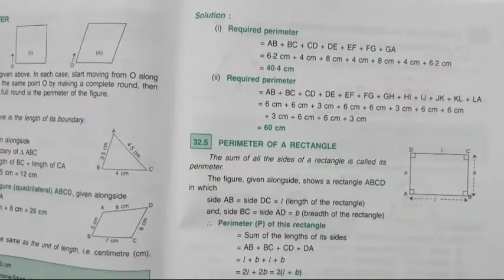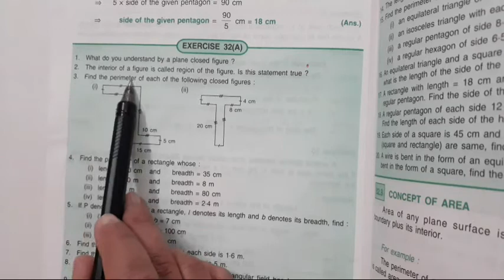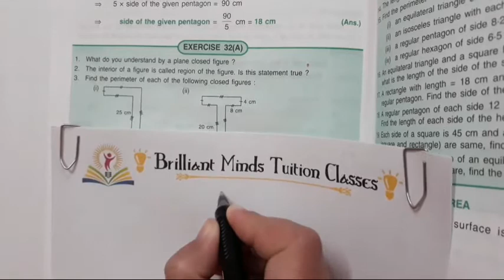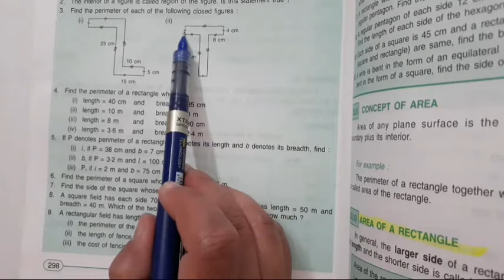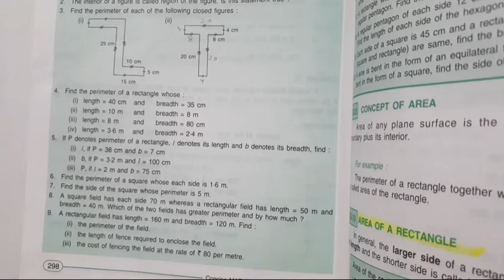Class 6th ICSE || Selina Math || Ch- 25 Perimeter and Area, Exercise- 25 (A) Ques. 3 & 4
Hello Students,
I am Aarti

In this video we are going to start Ch 25 Perimeter and Area.